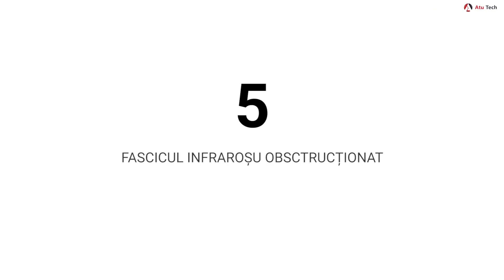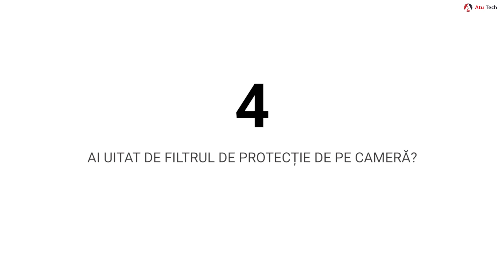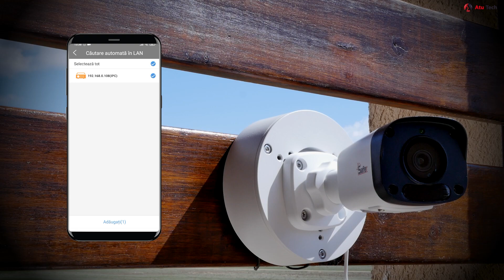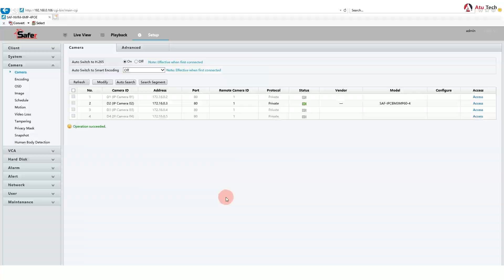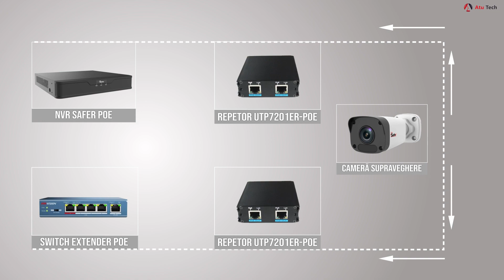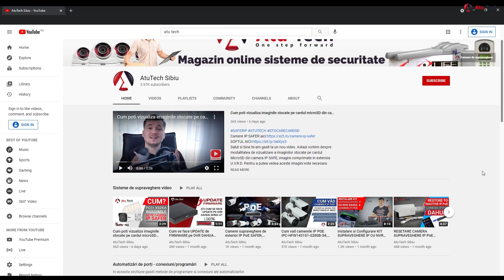5 GRESELI COMUNE INTALNITE LA MONTAJUL UNUI SISTEM DE SUPRAVEGHERE VIDEO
Bine v-am gasit la un nou videotutorial. Astazi va prezentam cele 5 greseli comune la instalarea unui sistem de supraveghere video. Urmati pasii cu atentie, pentru a scutii timp important la instalarea acestuia.

Nu uitati ca ne gasiti si pe siteul pentru mai multe produse.